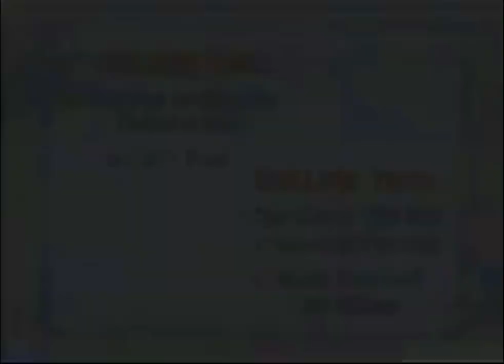The Wubbulous World Of Dr. Seuss Trailer 1998 With SFX Happy Birthday Dr.Seuss (2023) 🎂🎁🎉🎈🎊🎉🥳